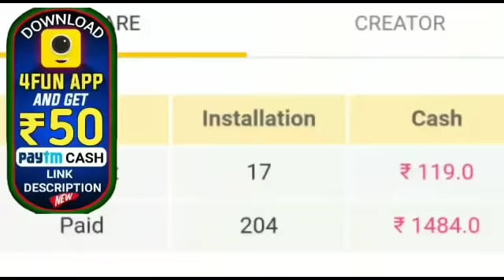ଏହି ବୈଜ୍ଞାନିକ କଲେ ସୁଶାନ୍ତ ଙ୍କ ଆତ୍ମା ସହ କଥାବାର୍ତ୍ତା by sl tv odia